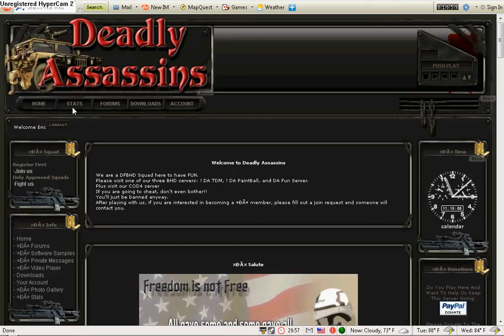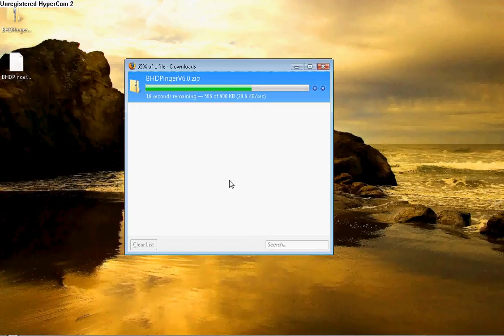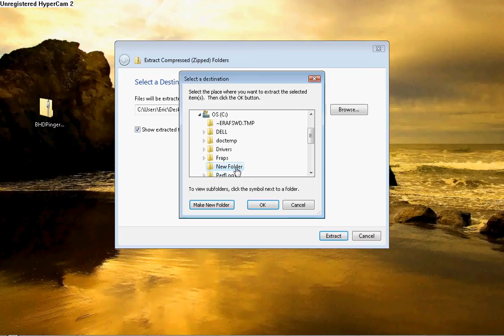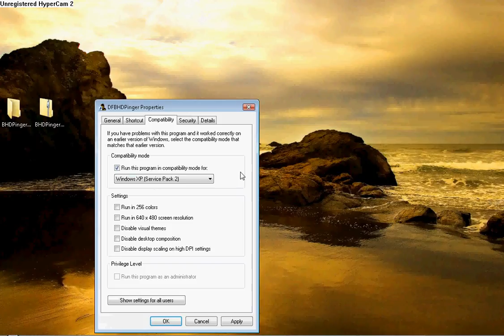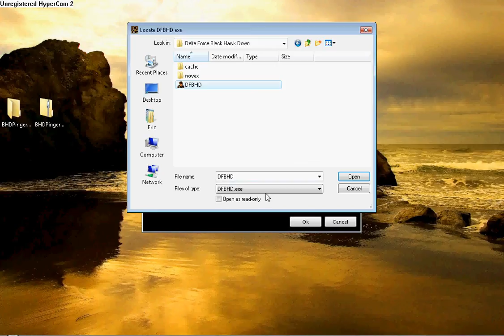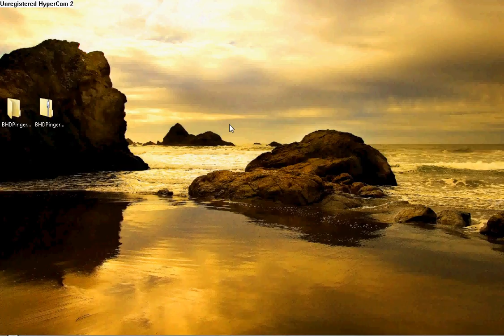Installing DFBHDPinger V6.0 on Vista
This tutorial shows you how to install the DFBHDPinger V6.0 needed to bypass NovaWorld on Delta Force: Black Hawk Down if you are not registered.

I prefer Pinger because it is a lot easier to use and navigate and saves time of logging into Nova world, etc.

This installation was completed on Windows Vista 32-bit system. I am not responsible for anything you use this tutorial for.